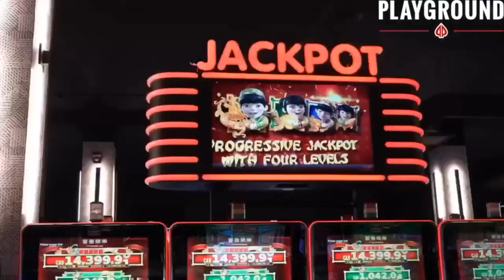With Hutson In, Who’s The Odd Man Out? | The Sick Podcast with Tony Marinaro April 12 2024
On this episode of The Sick Podcast, Stu Cowan joins Matt Ohayon to discuss the Lane Hutson signing, most likely defensemen on their way out, Slafkovky and Caufield carrying their momentum into next season and much more!